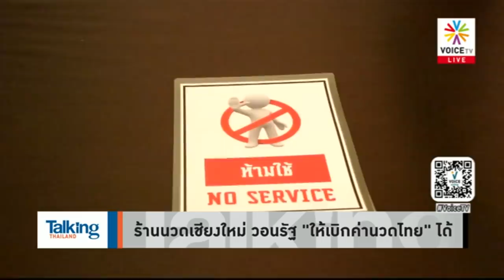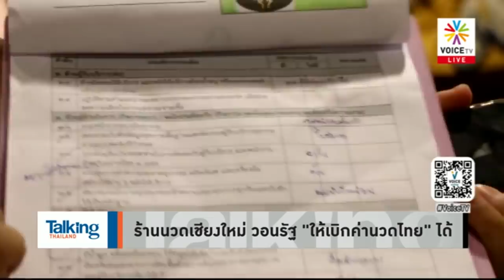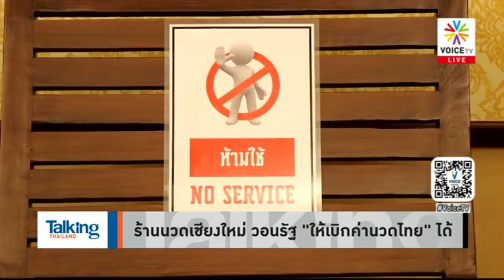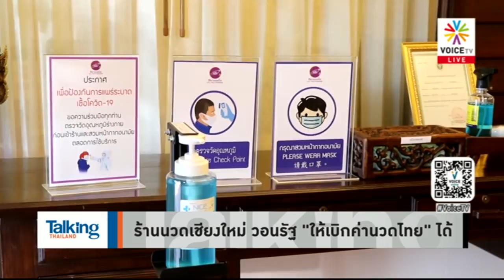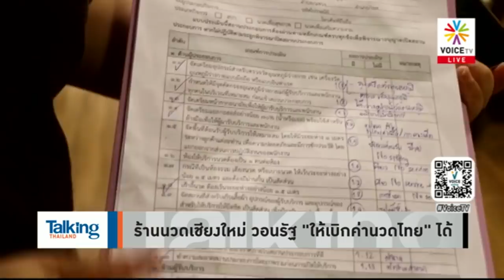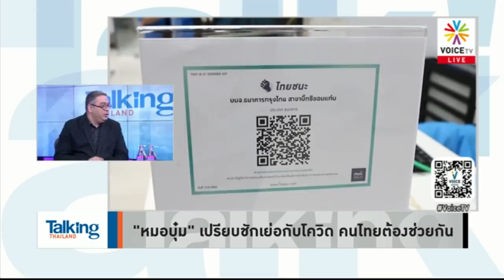Talking Thailand - รัฐบาล ควรเลิกให้ ศบค. เอาข่าวโรคระบาดในต่างประเทศ มาขู่ประชาชน